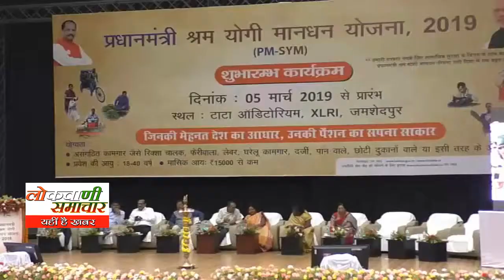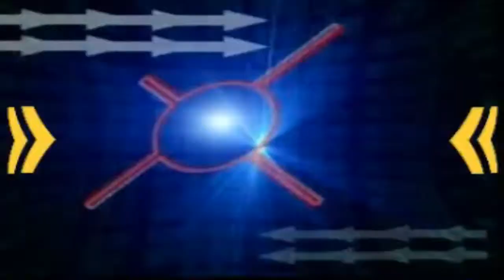lokvani samachar05 03 2019om